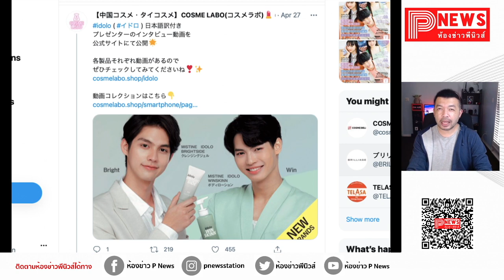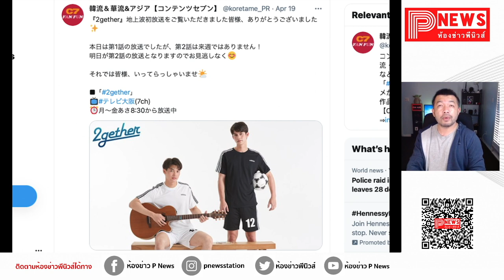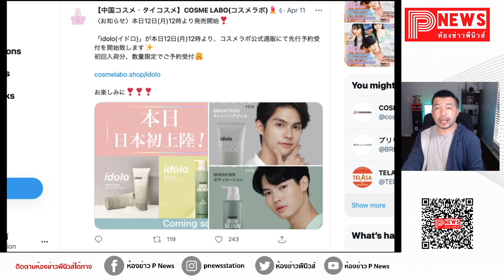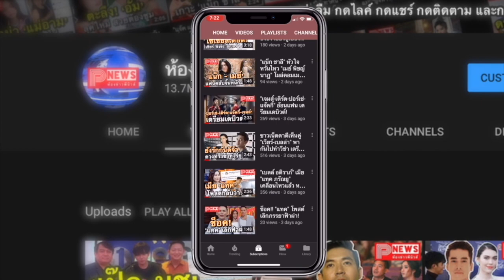ห้องข่าวพีนิวส์ | ปังไม่ไหว! เผยเหตุผลที่เครื่องสำอางไทยฮอตไกลถึงญี่ปุ่น